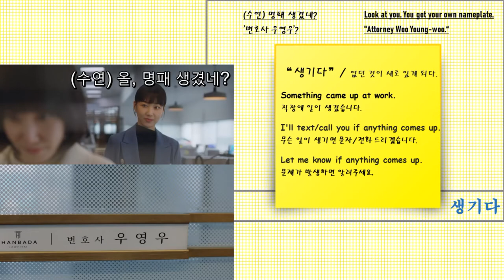'우영우, Woo Young-woo(07)', Studying Korean with K-DRAMA